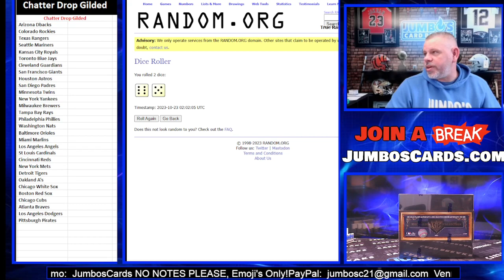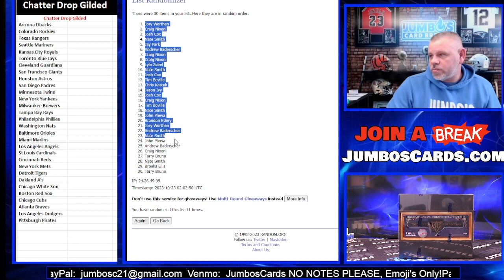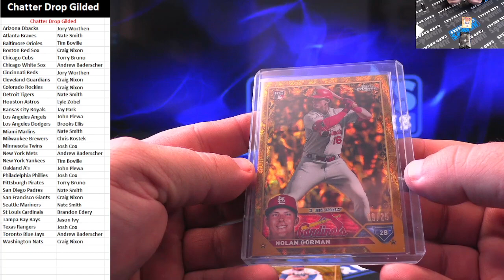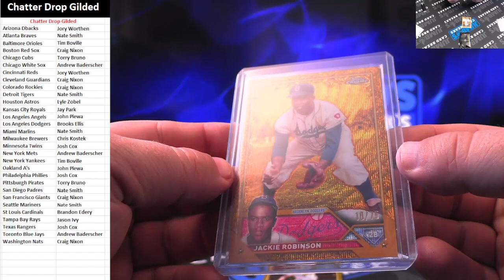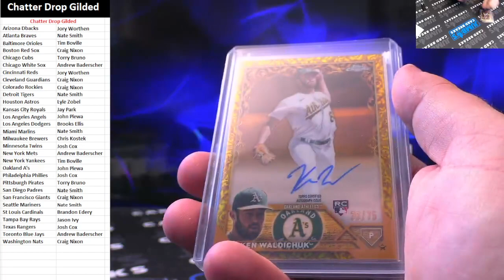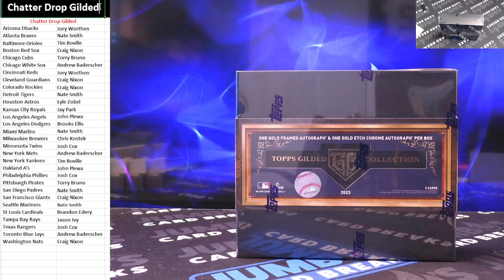Chatter Drop Gilded #1